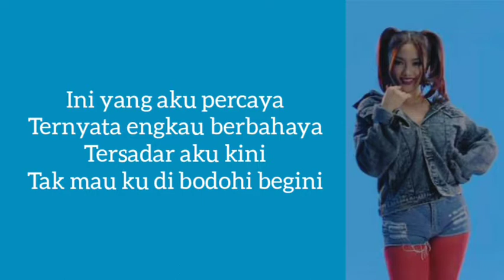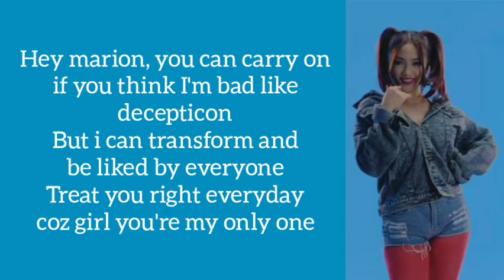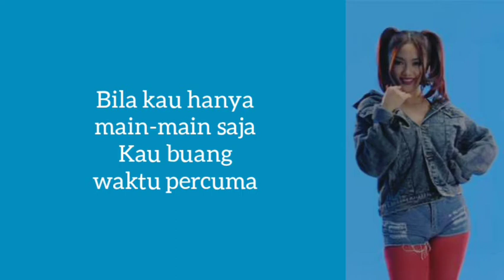Marion Jola - Jangan ft. Rayi Putra ( Lirik Video )